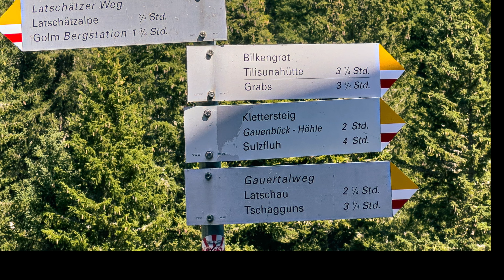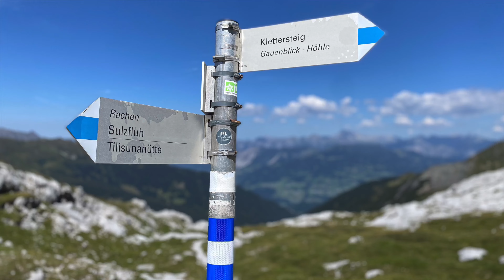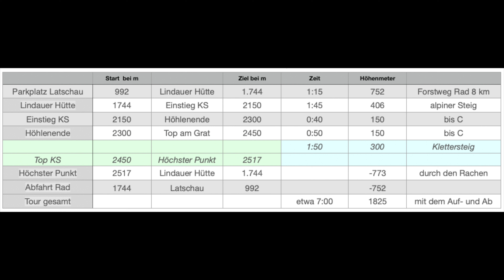Gauenblick Klettersteig Montafon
Interessanter Klettersteig mit toller Route. Für den Klettersteig plant man eine Tagestour ein. Der Zustieg verläuft ab der Lindauer Hütte - zu welcher wir mit dem Mountainbike aufgefahren sind - gut ausgeschildert und markiert auf alpinem (ungefährlichem) Steig. Der Klettersteig ist perfekt abgesichert und mit 300 Höhenmetern nicht allzu lang - aber der Zustieg hat schon Kraft gekostet. Die Höhlen sind durch (Gletscher-)Wasser entstanden und werden an einem Handlauf-Seil mit Stirnlampe durchstiegen (etwa 300 Meter). Der Abstieg durch den Rachen (schottrig, geröllig) ist anspruchsvoll, erfordert Trittsicherheit und alpine Erfahrung. Rundum ein feines Abenteuer.